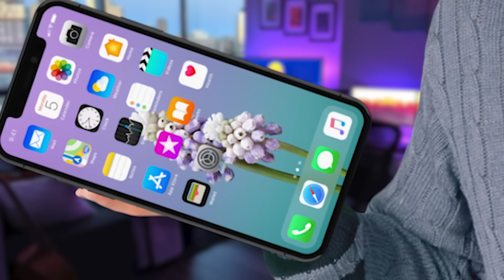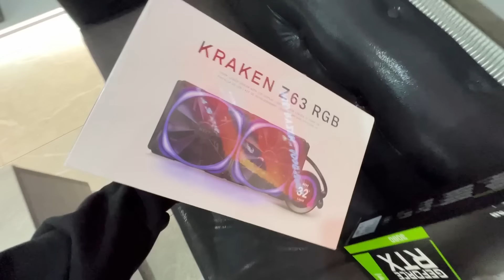5,000,000₮ -нд Компьютер Угсрав